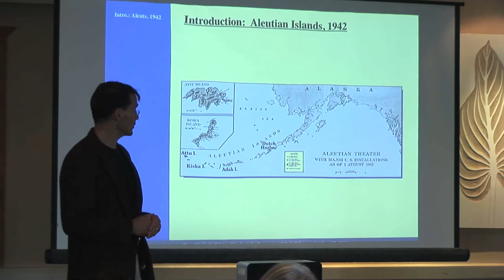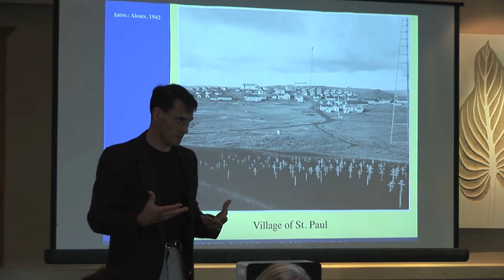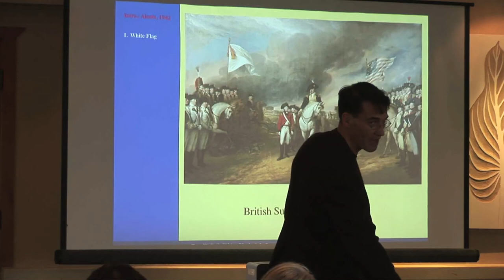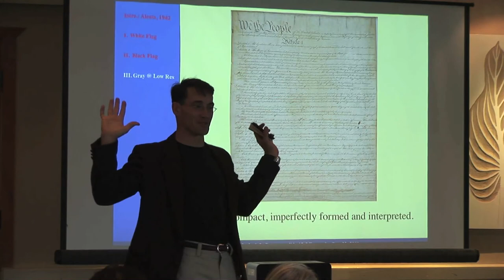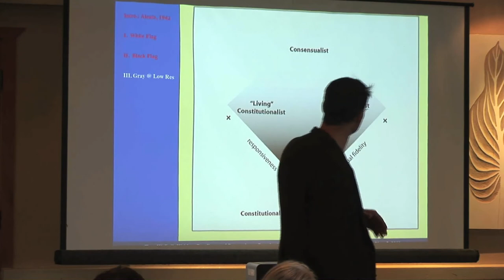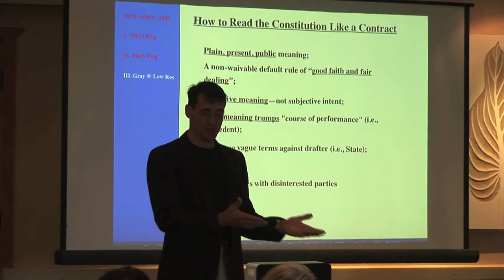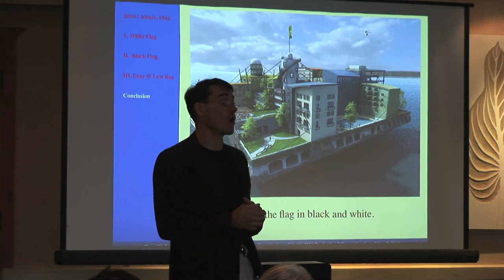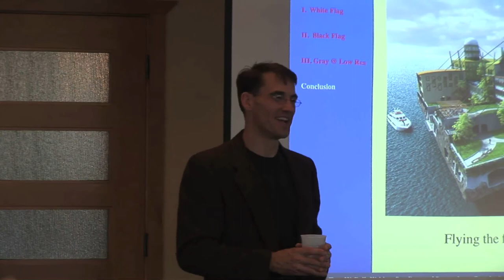Tom Bell at Libertopia 2011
Tom Bell at Libertopia 2011 - White Flag, Black Flag, and In Between